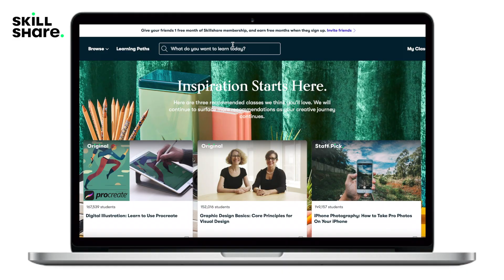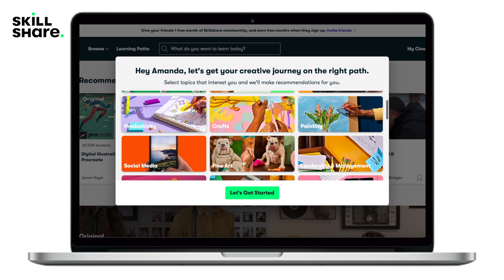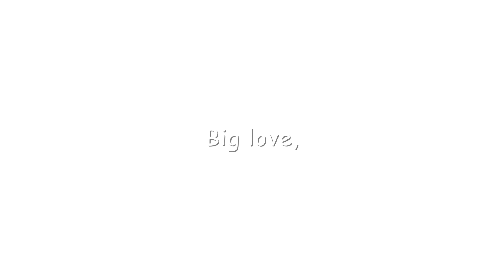OUTFITS OF THE WEEK | fashion school edition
sum recent fits i've worn :p